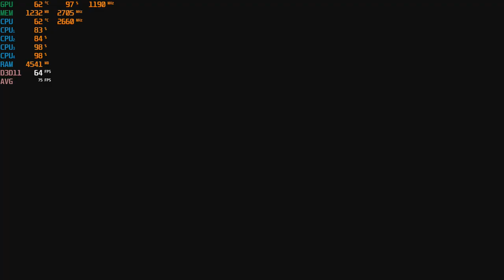Dragon Age: Inquisition 1080p - 1080p with the Nvidia GTX 750 TI & the Intel Core 2 Quad { Q8400 }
CPU: Core 2 Quad Intel Q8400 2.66ghz
Cooler: DEEPCOOL GAMMAXX 400 ; 120mm
GPU: Zotac GTX 750 TI 2gb gddr5
Ram: Samsung 8gb ddr3 1066mhz (4x2gb)
OS: Win10
Res: 1080p
Settings: Mixed/Low

*Link for GTX 750 TI: